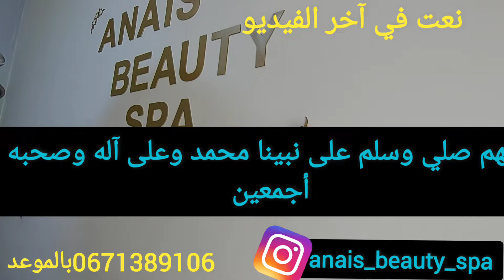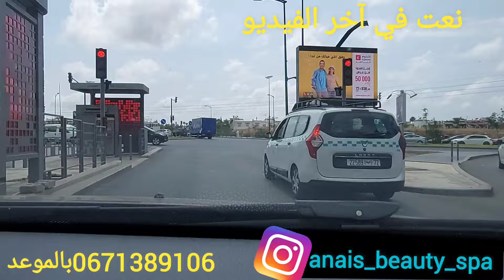فرصة لاتعوض حمام spa بأقل ثمن 120dhكوماج+تبريمة صحراوية+صابوناج بالقهوة والشكلاط+مساج إسترخاء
✳️✳️✳️Pack Anaïs✳️✳️✳️
Hammam gommage avec tebrima sahraouia savonnage au ghasoul fleur d'oranger soin de cheveux ampoule anti chute bruching a 149dh.
✳️✳️✳️Pack anti stress✳️✳️✳️
 Hammam gommage avec tebrima Hanna au citron savonnage avec chocolat au café 15mint massage relaxant au hammam a 129dh.
✳️✳️✳️Pack éclat✳️✳️✳️
Hammam gommage avec savons noir tabrima sahraouia enveloppement ghasoul fleur d'oranger savonnage au chocolat café
✔️Soins du visage hydrafacial 11 etap a 279dh
✳️✳️✳️Pack économique ✳️✳️✳️
Hammam gommage avec tebrima au herbes savonnage au ghasoul fleur d'oranger duvet offert à 119dh
💥Manucure pédicure a 99dh
💥 Épilation complète 149dh
💥Soin de cheveux ampoule anti chute bruching a 69dh
💥Lash lift 99dh
💥Mascara permanent a 99dh
💥 Faux ongles pied vernis permanent à89dh
💥Lissage à  la protéine apartir de 699dh
💥Gel+vernis permanent a 139dh
💥Faux ongles vernis normal 79dh
💥Faux cils normal 69dh
💥Faux cils permanent apartir de 99dh
💥Coloration cheveux bruching apartir de 149dh
💥Mèches ou balayage + soin de cheveux apartir de 199dh
💥Soins du visage hydrafacial a199dh
💥 Lifting colombiennes 79dh
💥Soin du visage normal 99dh